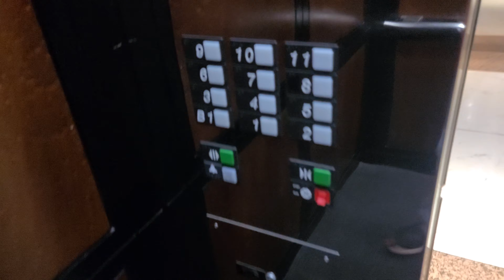KEYCARDED Otis Series 1 Traction Elevators at 801 S Grand Ave Downtown Los Angeles, CA